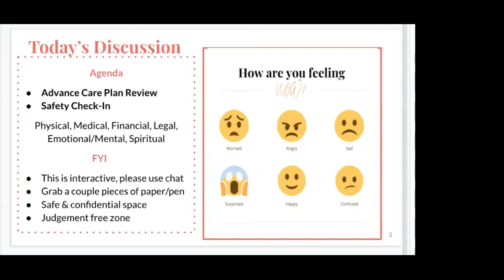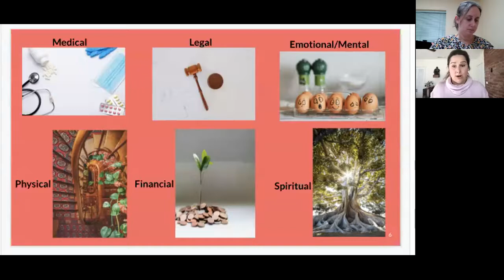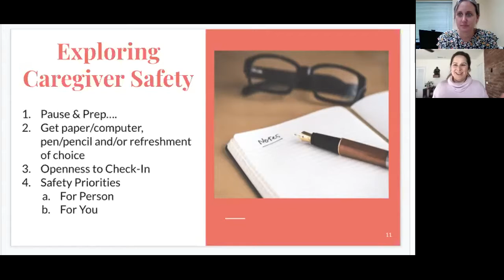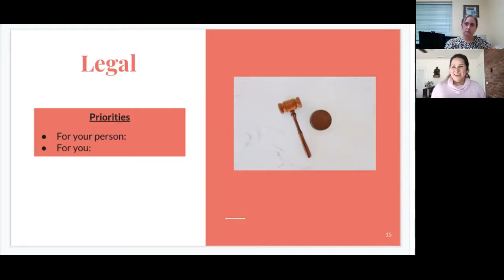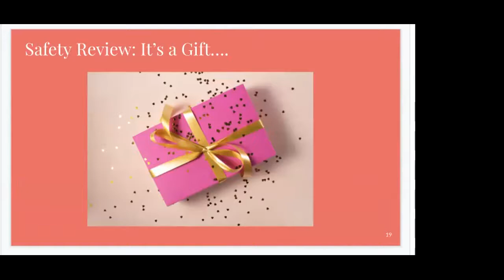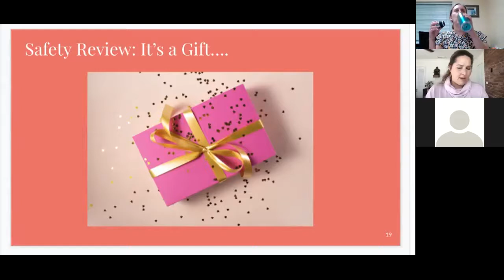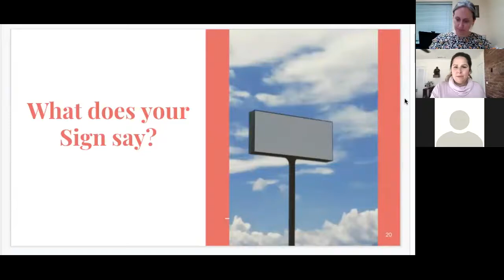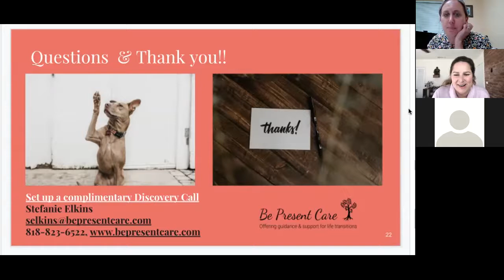Stefanie Elkins, Eldercare Manager & End-of-Life Doula What Does Safety Mean to You?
ONEgeneration and Stefanie Elkins, Eldercare Manager & End-of-Life Doula, hosted the webinar "What Does Safety Mean to You? " in October 2021 as part of ONEgeneration's Adult Daycare Center's Family Caregiver Education Speaker Series.  Stefanie spoke about the 6 areas of safety as a caregiver: emotional, financial, legal, medical, physical, and spiritual.  Recorded on October 13, 2021.

Stefanie Elkins has over 20 years of diverse non-profit experiences in the eldercare field.  “To meet individuals where they are,” Stefanie started Be Present Care, which guides and supports caregiving and end-of-life conversations, plans and programs. From empowering family caregivers and solo agers to facilitating end-of-life option discussions (including Medical Aid in Dying), Stefanie is a compassionate, dedicated and resourceful connector, who is committed to fully addressing her clients’ quality-of-life goals and assist in navigating the relationships between individuals, families, healthcare professionals/systems and community.